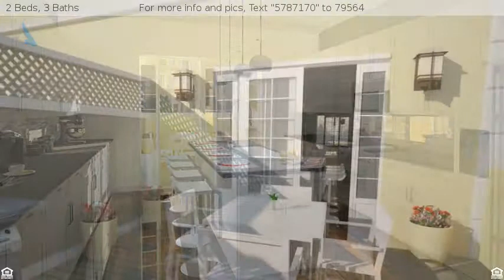$407,490 - 421 W 6th Street, Tempe, AZ 85281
Luxury Townhomes Downtown ASU- Tempe, AZ

421 W. 6th Street is a 24 single-family attached luxury townhouse development in the heart of Downtown Tempe with homes ranging in size from 1,553 sq ft to 2,270 sq ft. Located on W 6th Street between Farmer Ave and Wilson St, these upscale residences are within walking distance to all of the conveniences that a discerning urban dweller desires. This includes the Light Rail, local bus lines, Tempe Town Lake, Gammage Auditorium, The Tempe Arts Center, ASU and Mill Avenue, which features countless restaurants and boutique shops.  Living at 421 W 6th Street will afford homeowners the opportunity to become less dependent on the car, without sacrificing access to the Valley's major employers, cultural and recreational destinations.  The residences are designed by renowned architect Bing Hu of H&S International.  They are a beautiful blend of a classic upscale exterior, with a refined transitional contemporary interior.  The 3 and 4 story townhomes offer spacious open layouts with well-appointed 2 and 3 bedroom suite floor plans, with an additional office/den flex space.  Each home provides 2 private balconies on the main level for outdoor enjoyment, 11 foot ceilings and a 2 car private attached garage that allows for direct entrance into the home.  Enjoy the beautiful Zen garden centrally located in the development.  The interiors are beautifully finished with hardwood floors, granite countertops, and Bosch stainless steel appliances.  Buyers have the opportunity to personalize their new homes with a 3 hour complimentary interior design consultation, including but not limited to the flooring, cabinetry and smart home options. Pre Model Sales Trailer open  Weekends 11am-4pm and weekdays by appointment. Homes are now being Offered For Sale by DevStar Realty.